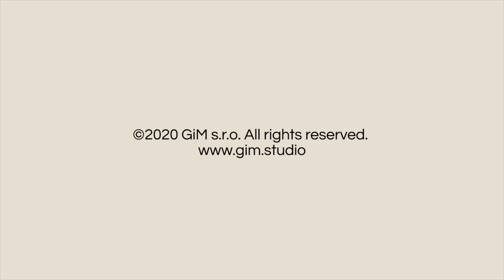German Shepherd animation preview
Animation preview of our 3D animated German Shepherd for games and multimedia. Available for Unreal Engine and Unity.  Full list of animations